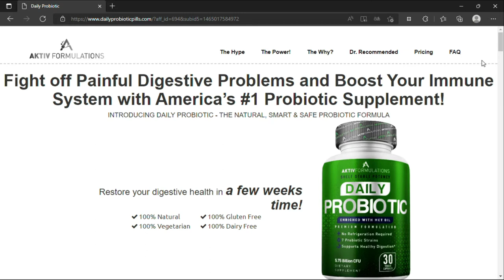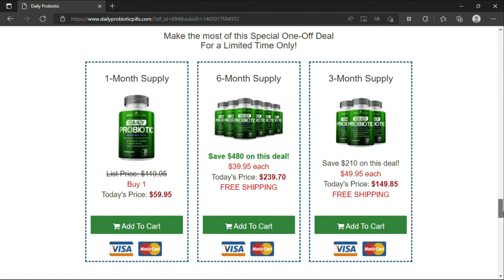DAILY PROBIOTIC REVIEW | DAILY PROBIOTIC REVIEW 2022| DAILY PROBIOTIC REVIEWS| Daily Probiotic Pills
What is Daily Probiotic?
Vive Biotics pills is a 100% natural treatment for cleansing and digestion support. It is intended to eliminate toxins from the body and improve metabolic performance so that people do not experience intestinal irritation, constipation or other similar problems. The supplement Vive Biotics contains only organic ingredients, has no adverse effects and is completely non-toxic.

Daily Probiotic Review - Daily Probiotic Does It Work?
Daily Probiotic Capsules helps healthy digestion and normal bowel movements by aiding in the elimination of unwanted germs that bind to the lining of the stomach. Daily Probiotic supplement is an all-natural recipe made from locally available materials.

Daily Probiotic Review 2022 - Daily Probiotic supplement reviews is a sophisticated digestive formula designed to improve digestive and intestinal health. Most of this formula is composed of bulking agents or dietary fibers, both known for their ability to soften bowel movements, increase healthy bacteria in the gut and induce satiety.
Daily Probiotic capsule it is one of the largest natural digestive aids. It includes components proven in precise quantities.

Daily Probiotic Reviews - Daily Probiotic Benefits:
- Cleans the body of pollutants and free radicals.
- Daily Probiotic pills helps improve intestinal microbiota.
- Reduces the chances of constipation, diarrhea, intestinal irritation, disease, epigastric burning and other unpleasant stomach problems.
- Helps digestion as well as nutritional absorption.
- Daily Probiotic capsule relieves stomach pain.
- Increases metabolic performance.

Daily Probiotic Ingredients:
- Psyllium
- Bentonite
- Black walnuts
- Organic flax seeds
- Aloe vera
- Lactobacillus Acidophilus

Daily Probiotic Where to buy? Daily Probiotic Price?
Daily Probiotic Supplement can be purchased on the official website where you will find the original product with quality and also the lowest market price.

00:00 - Introduction of Daily Probiotic Review
00:25 - Important Alerts - Daily Probiotic Review 2022
00:39 - Daily Probiotic Official Website
00:57 - What is Daily Probiotic Supplement
01:05 - What happens when you use Daily Probiotic Supplement Reviews
01:40 - Best way to take Daily Probiotic Supplement Review
02:05 - Daily Probiotic Side Effects